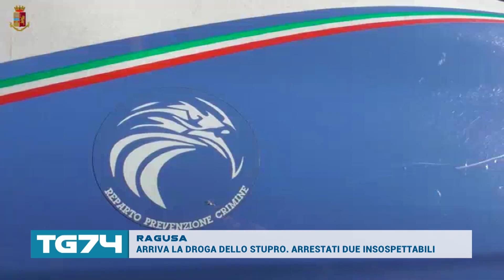RAGUSA - ARRIVA LA DROGA DELLO STUPRO. ARRESTATI DUE INSOSPETTABILI